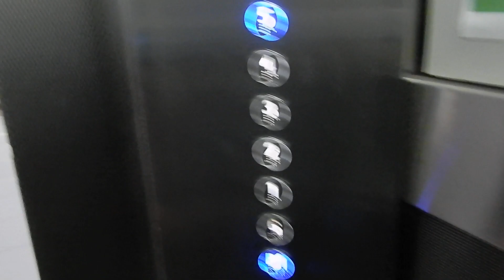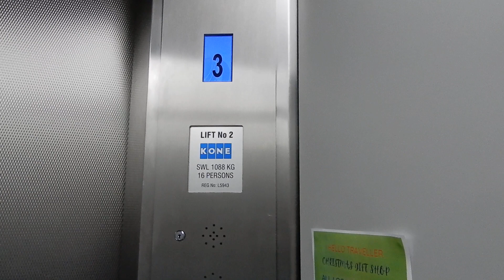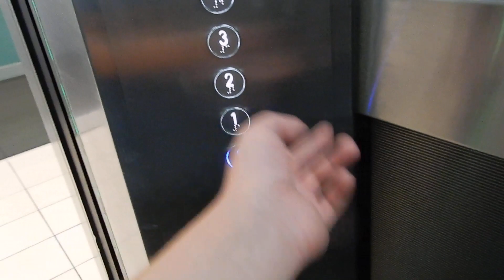Half-hearted pain: EPL mod. Kone Traction elevators at 67 Astor Terrace, Spring Hill, QLD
Unlike a lot of boring mods, the only real trace that there'd ever been an EPL here are their classic 80s lanterns... but they've been ruined because they removed the best part, the chimes, and replaced it with an ultra-dull Pixel Technologies one. If you're going to do that, you may as well replace the lanterns with something else, because you can't have one of these without the classic, odd-sounding EPL classic chime that perfectly sums up their later installs. And that's not even the last set of elevators here; notice that there is a B1, not B? There's a good reason for that...

Brand: EPL (modernised by Kone)
Type: Traction
Levelling: Two-speed blind VF
Chime/voice: PXD/PXSG
Capacity: 1,088 kg (16 persons, approx. 2,398 lb)
Fixtures: Blue Dewhurst US95
Year installed: 1986?
Year modernised: 2010s
Floors served: 7 (B1, G, 1 thru 5)
Death Trap Rating: 0/10

Camera used: Nikon Coolpix A900
Resolution: 1920x1080p
Video 14 of ? from December 30, 2020 Chermside and Brisbane City.